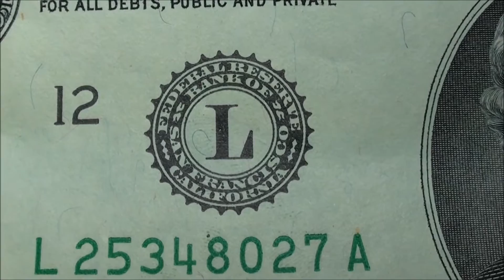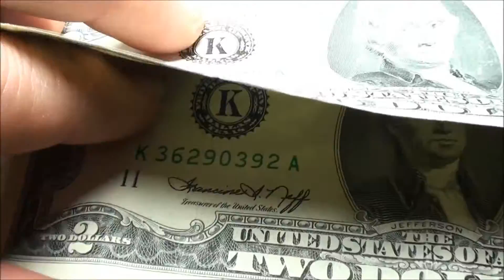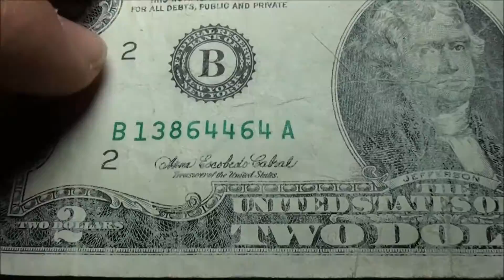$2 Bill Currency Collecting Strategy